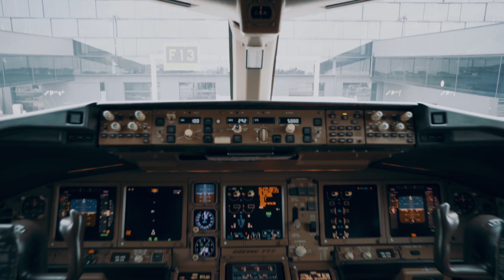Meet Ingo, IT project manager of OPS Performance 2020 at Austrian Airlines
Ingo Bujtas has been with Austrian Airlines since 2007. Since 2018 he is part of the project team OPS Performance 2020 and project manager for the OPS Data Warehouse. The OPS Performance 2020 programme aims to improve the punctuality and reliability of flight operations.

IT supports flight operations by identifying data sources, e.g. from maintenance, flight operations and meteorology, and combining these data to produce a forecast for the next two days. In this way, the business departments can derive measures such as increasing staffing levels at the airport or at security control, to reduce waiting times and ensure that passengers get their connecting flights.